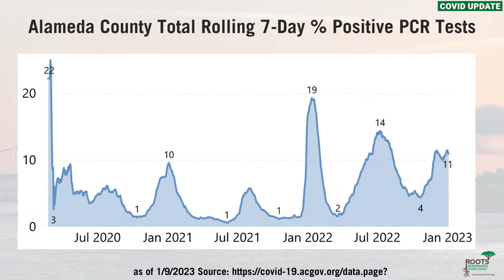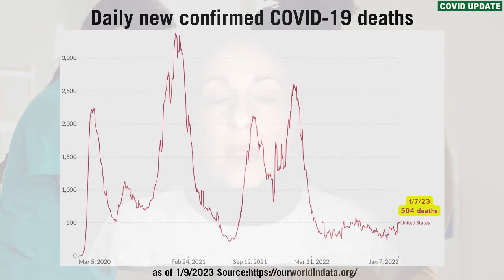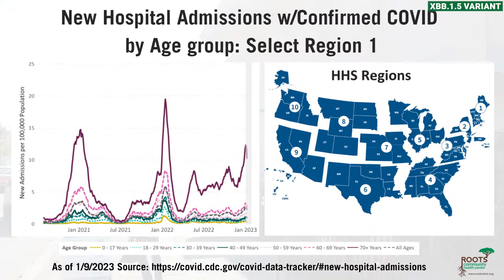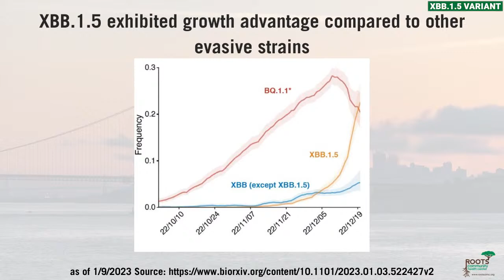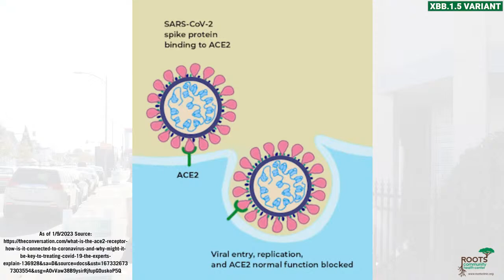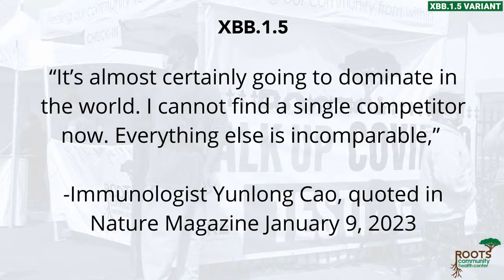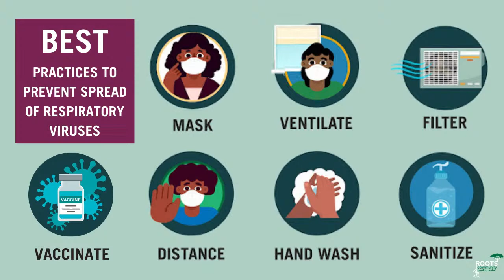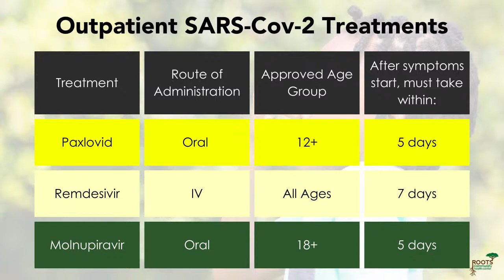XBB.1.5 Variant - How Concerned Should We Be?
In this first briefing of 2023, we review the XBB.1.5 subvariant of Omicron following a status update on RSV, flu and COVID-19.

0:54 - RSV & Flu update
2:04 - Covid update
4:42 - XBB.1.5 COVID Variant

TOPICS (will change the text to red when complete)

Links referenced in the briefing:
Preprint: Enhanced transmissibility of XBB.1.5 is contributed by both strong ACE2 binding and antibody evasion